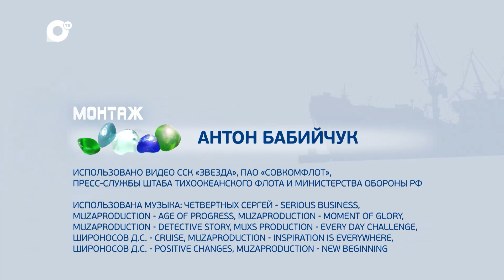Морское собрание / Морской 2023-й / 26.12.23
Главнокомандующий ВМФ РФ адмирал Николай Евменов об итогах года на Тихоокеанском флоте. И каковы итоги года на дальневосточном морском транспорте и в логистических цепочках.